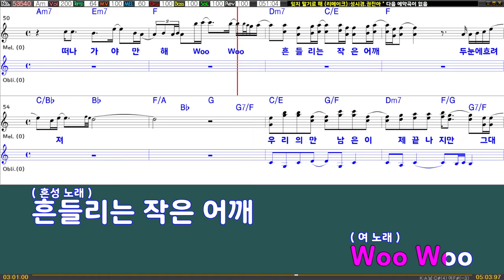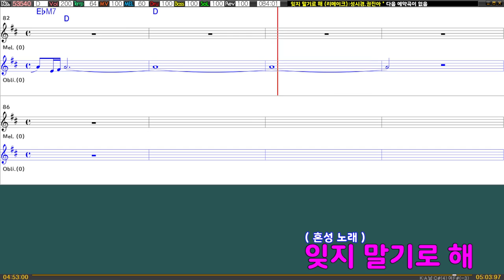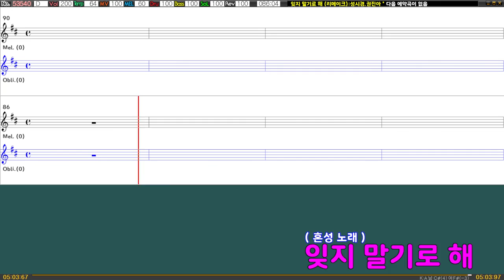잊지말기로해(리메이크) - 성시경, 권진아 (원키A)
*MR이 필요하신분은 (멜로디 제거나 키변경등) 소정의 후원금을 받고 메일로 보내드립니다^^